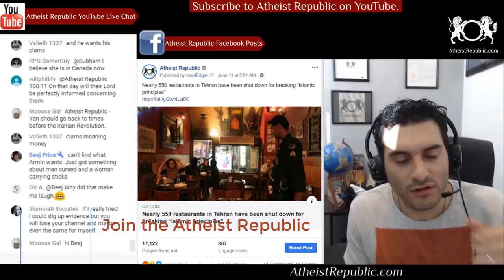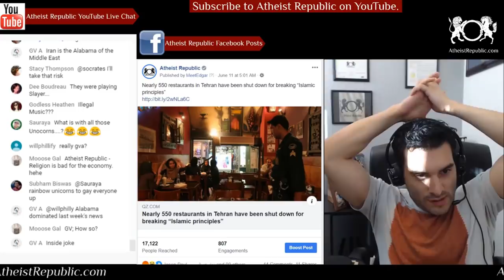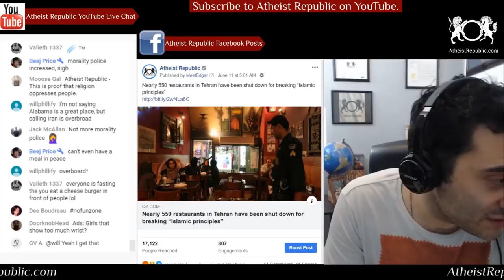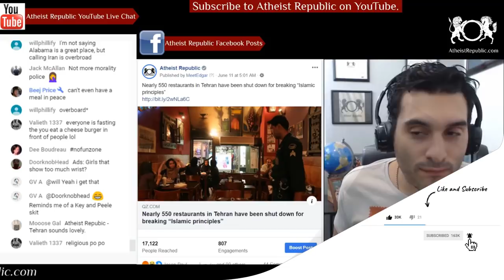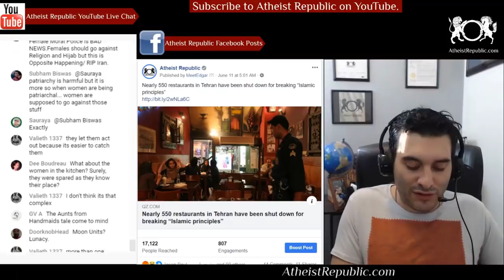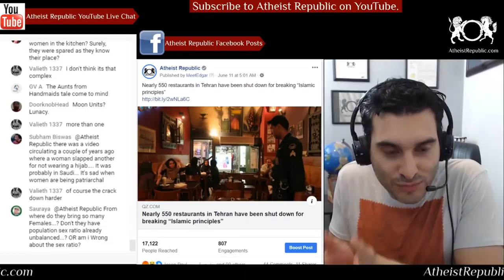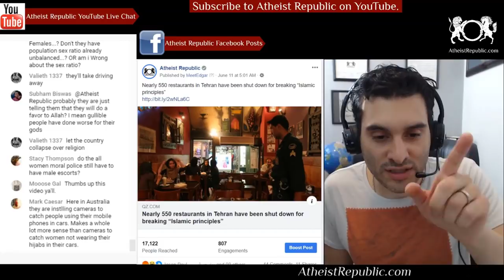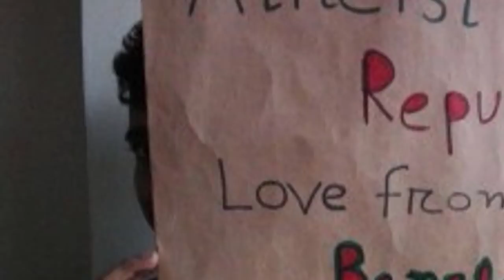550 Restaurants in Iran Closed for Breaking Islamic Principles 👮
The Iranian capital of Tehran is down 547 restaurants and cafés following a severe police crackdown on establishments found to be flouting “Islamic principles”—playing illegal music, posting “unconventional advertising in cyberspace,” or otherwise permitting “debauchery.” Meanwhile, 2,000 new all-female morality police units are to be tasked with ensuring that Iranian women wear the hijab, or headscarf.

Source: Nearly 550 restaurants in Tehran have been shut down for breaking “Islamic principles”
Location: Iran